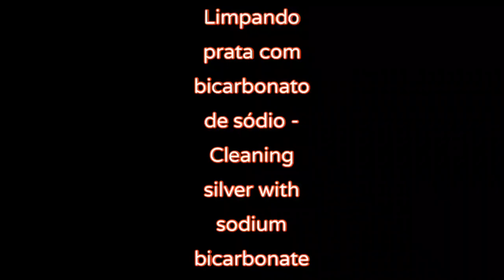Cleaning silver jewellery with sodium bicarbonate- Limpando joias de prata com bicarbonato de sódio